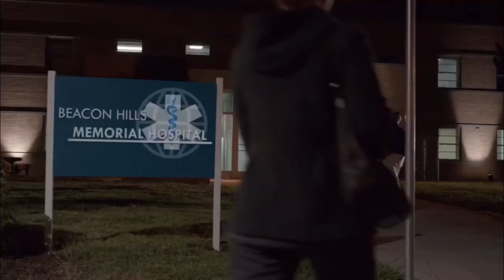Teen Wolf 2x07 Beacon Hils Hospital Melissa talked to that women mystery stranger kill her and Child